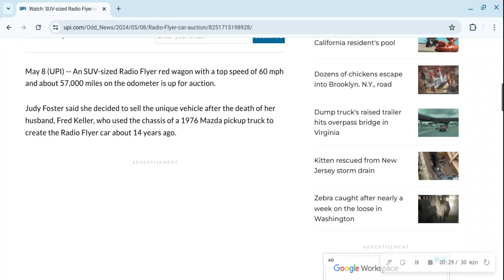Random News #750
SUV-sized Radio Flyer red wagon up for auction